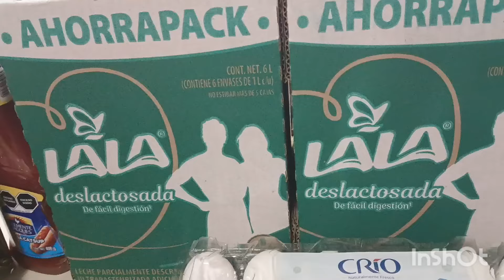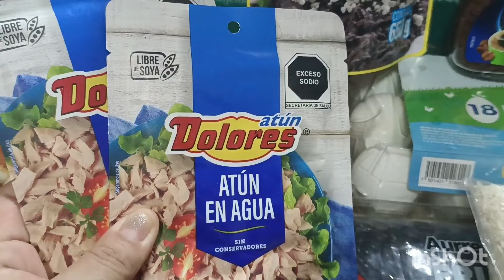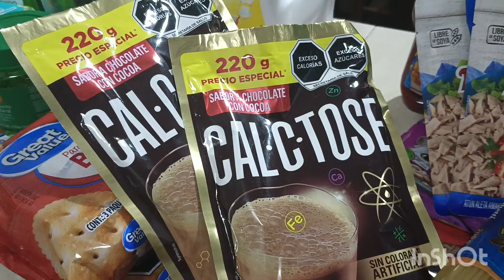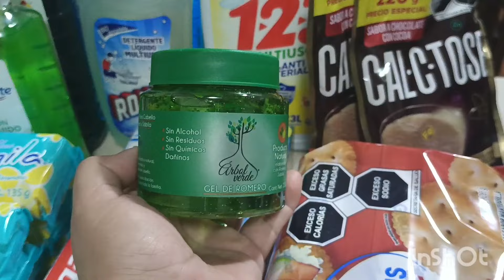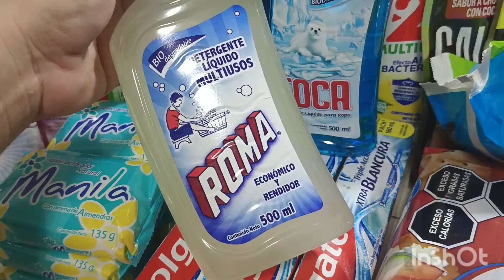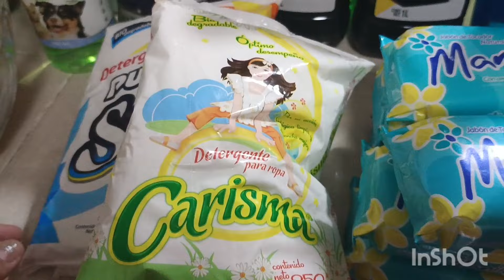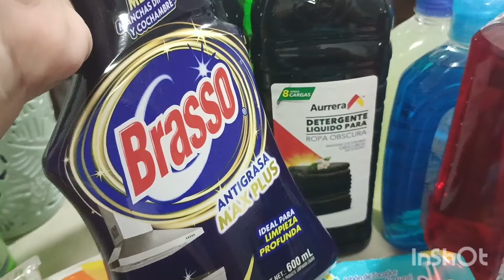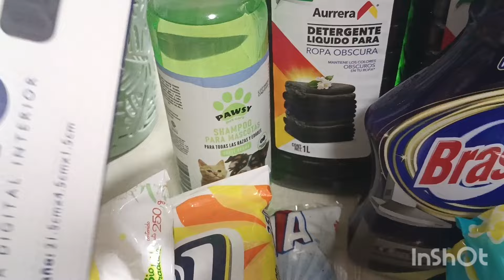🔴 Despensa en Bodega Aurrera con $1500 // Marzo 🛒